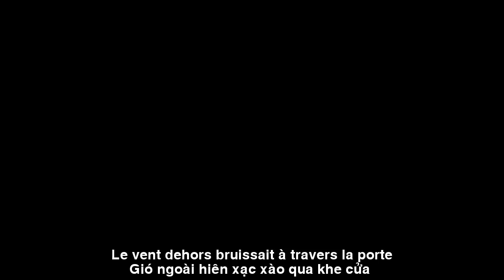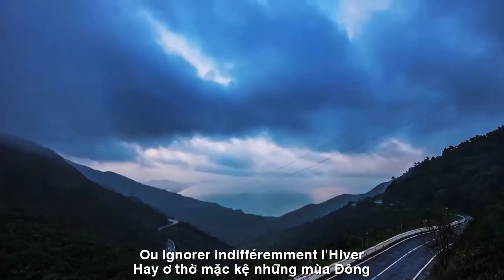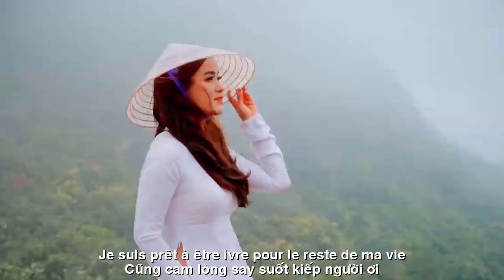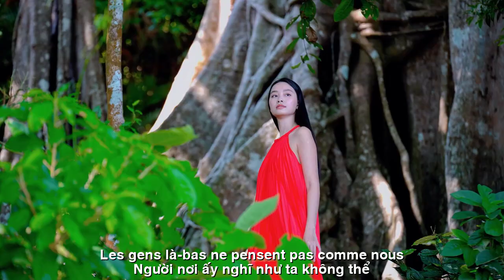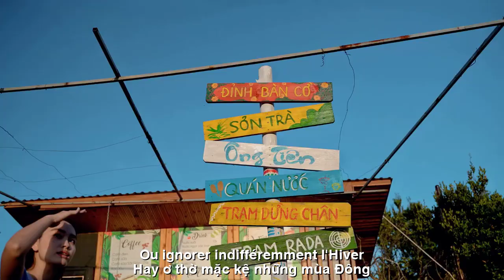[FULL HD]KHÁT MỘT LẦN THÔI||TRENTE POUR UNE FOIS||CA SỸ ZA HUY-TRẦN PHƯƠNG LOAN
TÁC PHẨM:KHÁT MỘT LẦN THÔI
TRENTE POUR UNE FOIS
THƠ:TRẦN PHƯƠNG LOAN
SÁNG TÁC:NS QUANG DAU
TRÌNH BÀY:CA SỸ ZA HUY
KHÁT MỘT LẦN THÔI
Gió ngoài hiên xạc xào qua khe cửa
Đông lại về nơi ấy có lạnh không
Ta khoác áo chợt thương người cô lữ
Lâu lắm chưa về thăm lại cố hương !
Rồi một mai hai đứa không còn trẻ
Gọi tên nhau sẽ gượng gạo quá chừng
Người nơi ấy nghĩ như ta không thế
Hay ơ thờ mặc kệ những mùa đông ?
Có nhiều khi thấy lòng mình run rẩy
Thèm diết da tựa ai đó bên đời
Khát một lần vùi thân trong biển ái
Cũng cam lòng say suốt kiếp người ơi !!!
Le vent dehors bruissait à travers la porte
Est-ce qu'il fera froid là-bas en hiver ?
J'ai enfilé mon manteau et j'ai soudain eu pitié du voyageur solitaire.
Cela faisait longtemps que je n'avais pas visité ma ville natale !
Puis un jour nous ne serons plus jeunes
S'insulter serait trop gênant
Les gens là-bas ne pensent pas comme nous
Ou ignorer indifféremment l'hiver ?
Il y a plusieurs fois où je sens mon cœur trembler
Envie de quelqu'un dans la vie
Soif pour une fois, t'enterrer dans la mer de l'amour
Je suis prêt à être ivre pour le reste de ma vie !!!